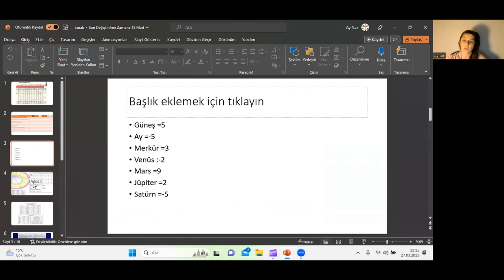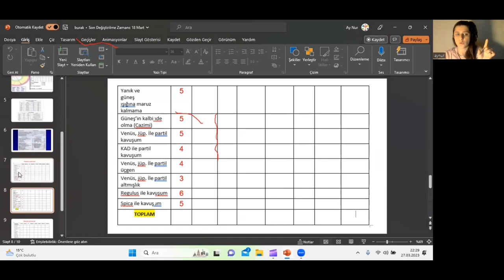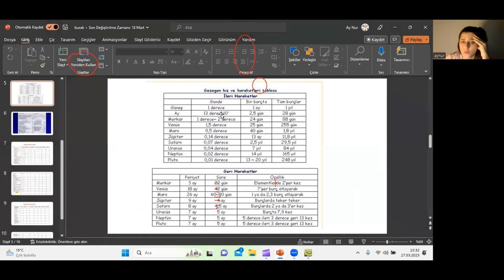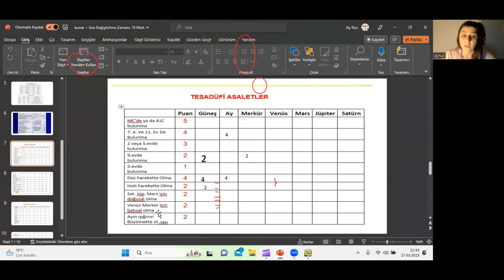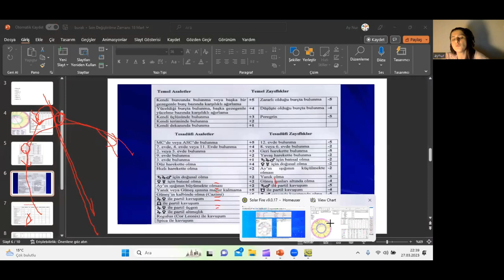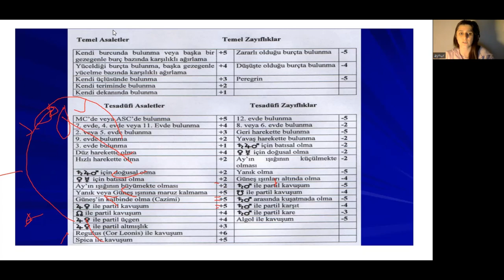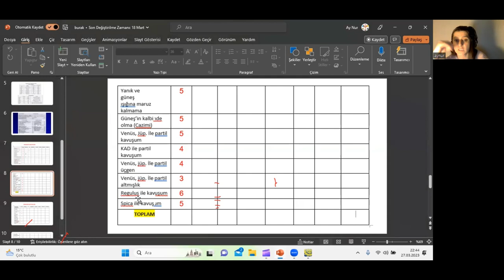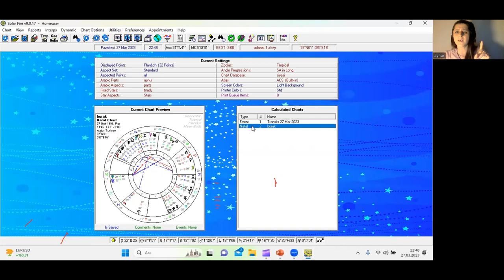harita pratiği part 6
tesadüfi asalet mantığı ve hesaplaması